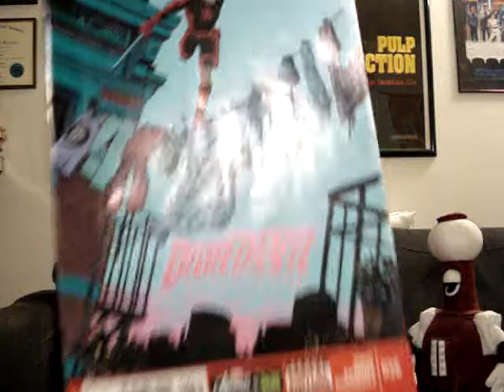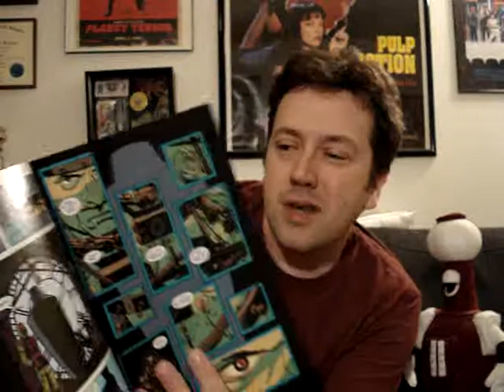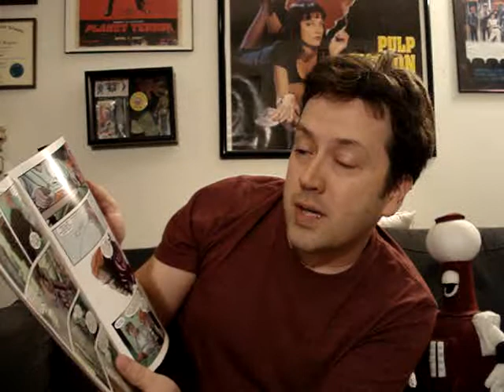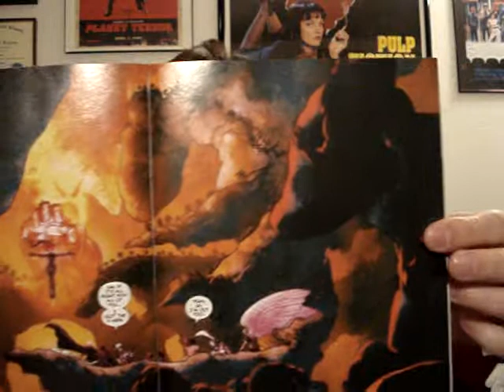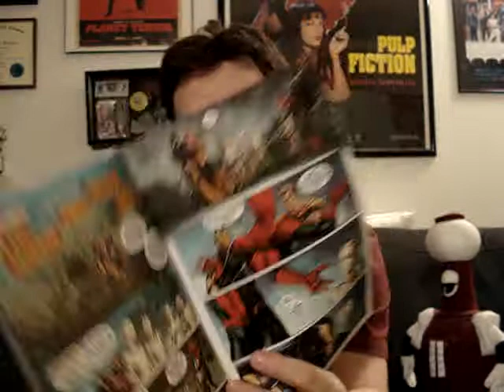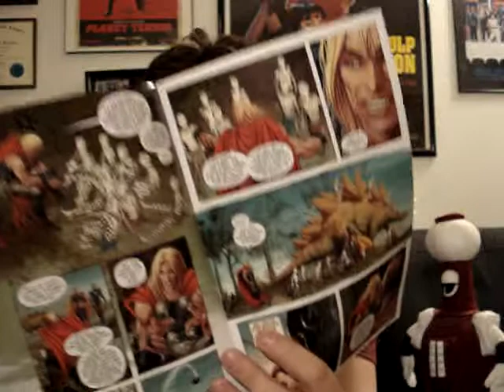Comic Reviews of Fate #27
This week's comics:
Daredevil #26, Uncanny X-Men #6, Avengers # 12